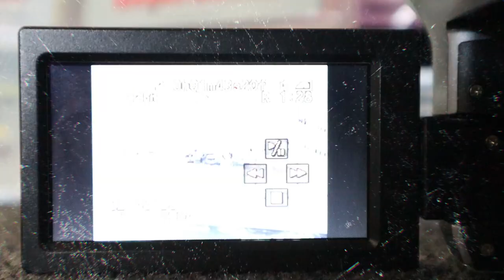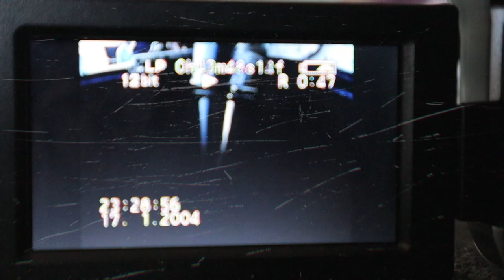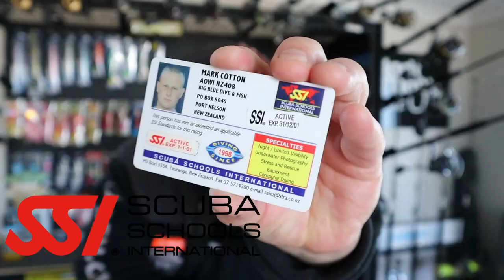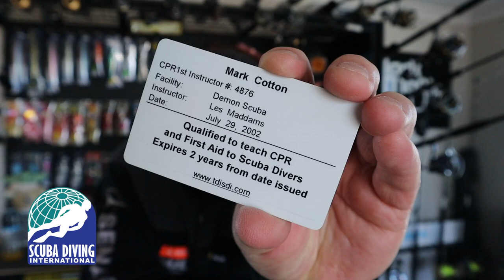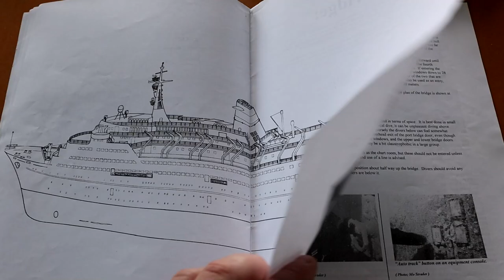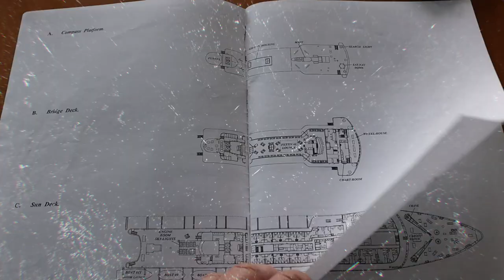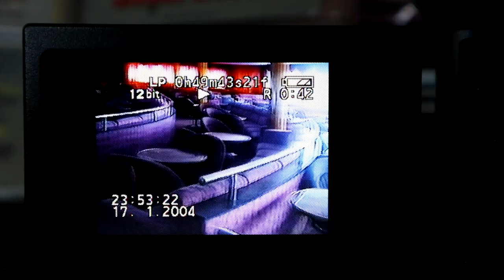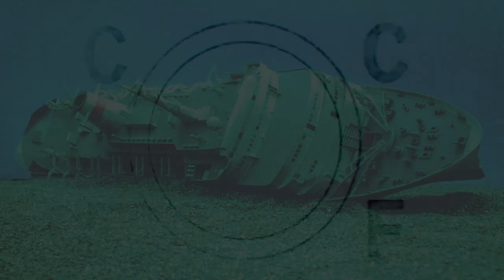Inside the Mikhail Lermontov a 20,000 Tonne Cruise Liner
We started this project over 16 years ago to film a documentary of before and after of the Mikhail Lermontov wreck one of New Zealand's worst Maritime disasters!

THE LAST CRUISE OF MIKHAIL LERMONTOV
At dawn on the morning of February 16, 1986, the luxury Russian liner Mikhail Lermontov steamed past the bush-covered hills of Tory Channel towards Picton, on the last leg of a two-week cruise. The ship never made it out of the Marlborough Sounds. That night, she lay in 30 meters of water in Port Gore, her hull sliced open like a tin of herrings. Miraculously, all but one of her 738 passengers and crew were rescued in a Dunkirk-style operation involving dozens of vessels ranging from fishing boats to an inter-island ferry. Thirteen years on, however, suspicion still lingers around New Zealand’s largest shipwreck.